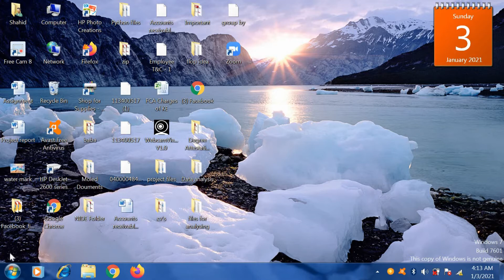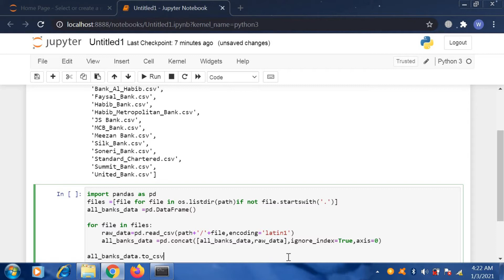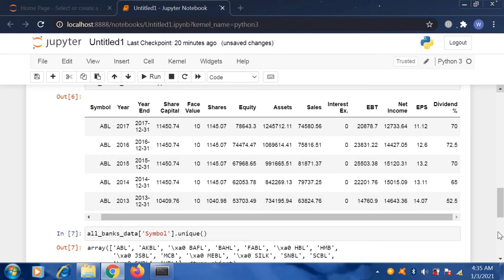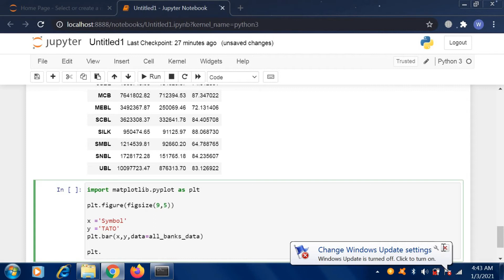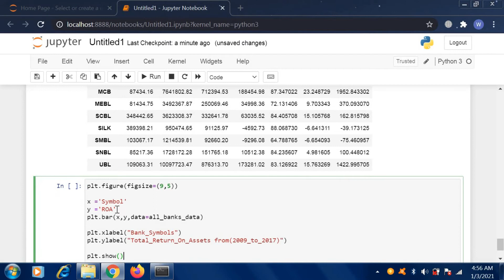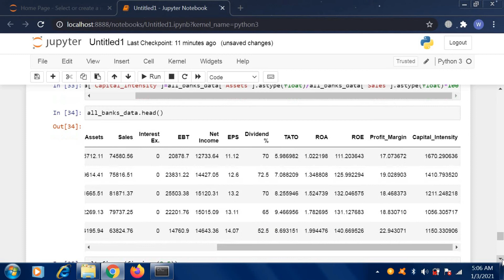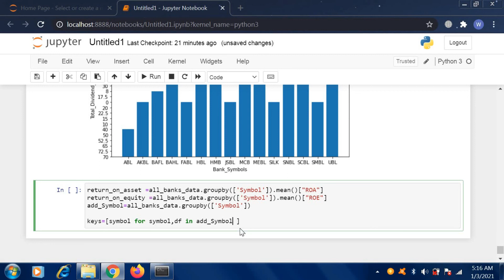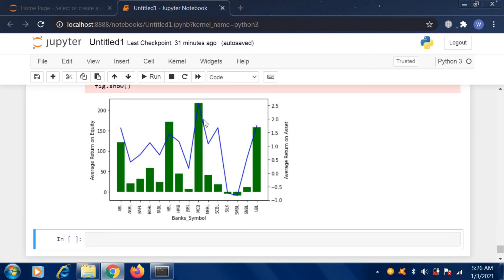Data Analysis with Bank Financial Keys (Pakistan)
Python empower data research to accomplish more in less time. Python is a adaptable programming language that can be effectively comprehended and is usually ground break in as well. Python is extremely adaptable.